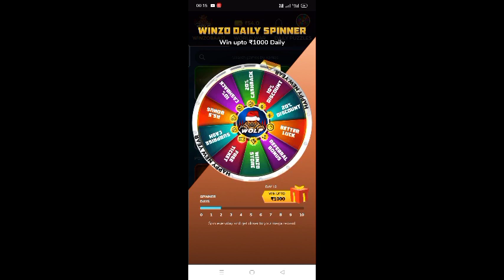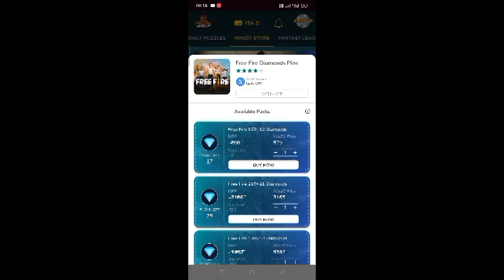new faded wheel moonlight ballad Kingfisher gun skin kitne diamond mein nikalega free fire new faded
new February kitne diamond
new felted wool kitne diamond
new faded will only
new moonlight faded wheel kitne diamond mein nikalega
new moon light blood faded bill